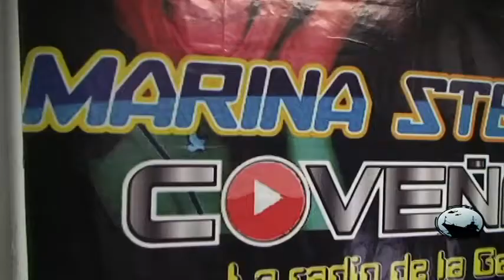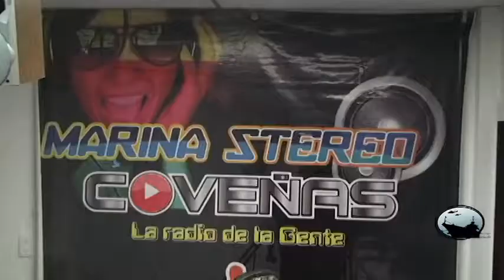Marina Estereo la Emisora de Coveñas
Contra Viento y Marea, el programa Institucional de la Armada Nacional. Información sobre la actualidad en operaciones navales, de infantería de marina, ayuda humanitaria, apoyo a las comunidades más vulnerables y acción social en los mares y ríos de Colombia. Visite su página web y sígalos en twitter en @armadacolombia Navega Nuestro Orgullo